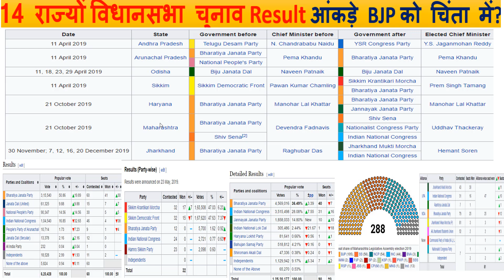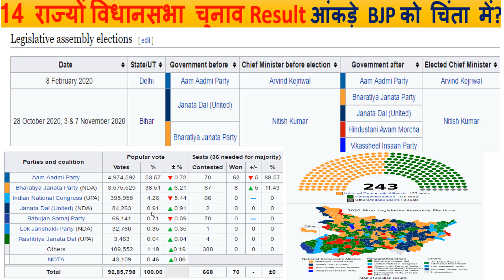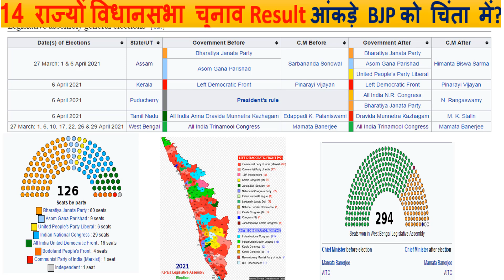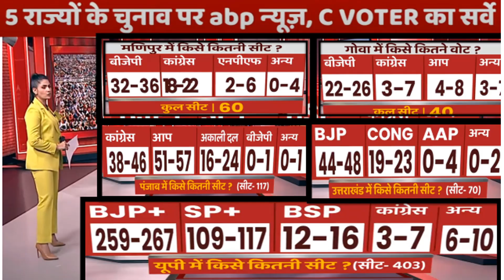2022 पांच राज्यों के विधानसभा चुनाव को लेकर BJP क्यों डरी हुई ? चौंकाने वाला ओपिनियन पोल विश्लेषण ?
2022 पांच राज्यों के विधानसभा चुनाव को लेकर
BJP क्यों डरी हुई ? चौंकाने वाला ओपिनियन पोल विश्लेषण ?